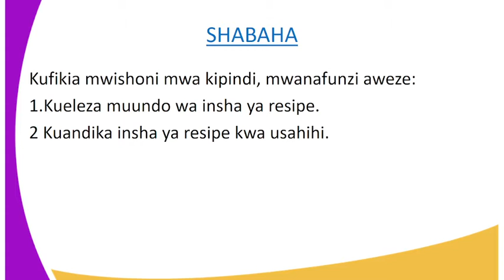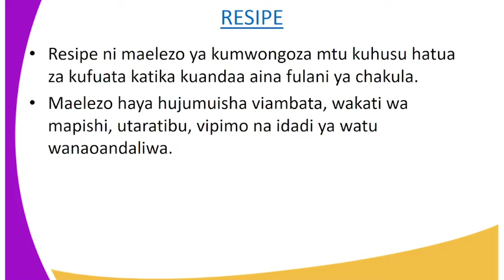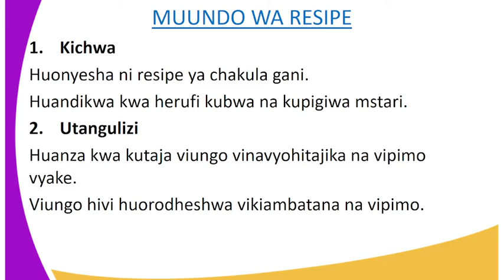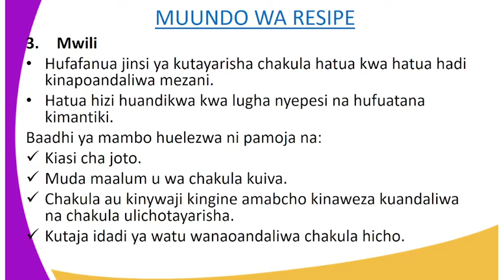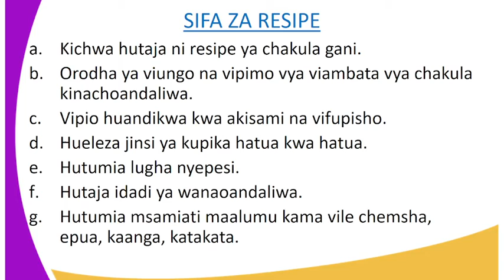KISWAHILI FORM 4 LESSON 31 RESIPE